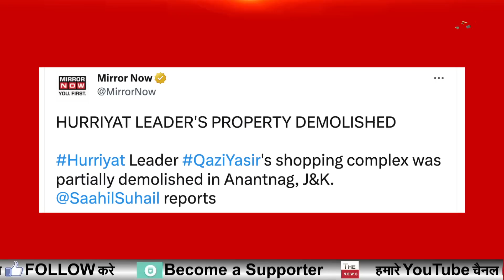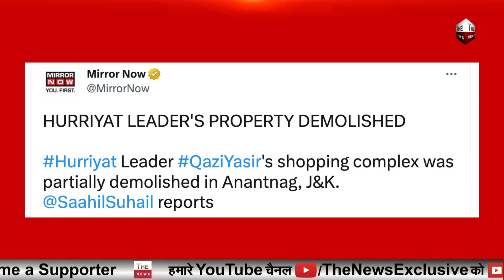kashmir के काजी यासिर की संपत्ति पर चला बुलडोजर ! Mehbooba Mufti Farooq Abdullah के होश उड़े